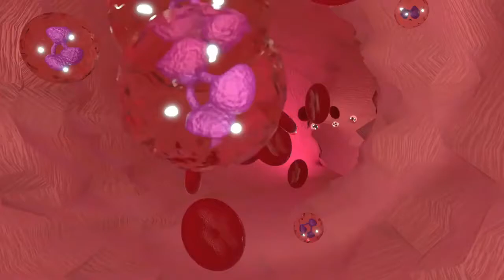Blood Cells Movement | Blood Stock Footage | Free Stock Video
In this video you can watch#blood bloodcells bloodanimations stockfootage and much more.